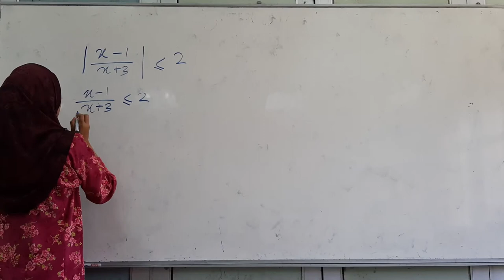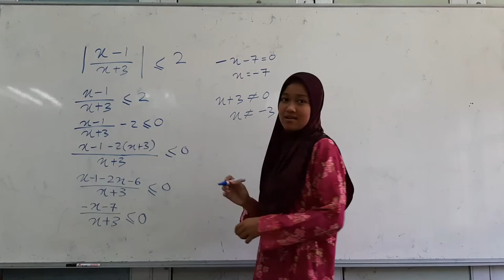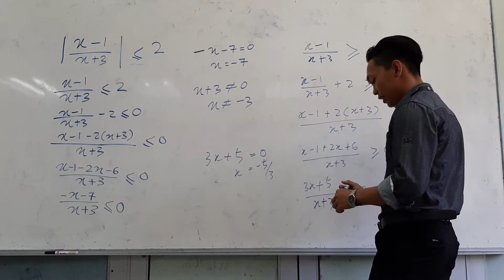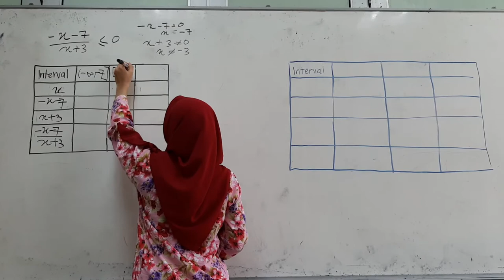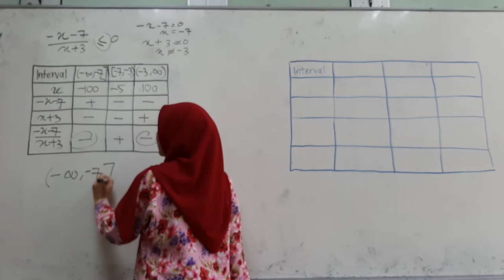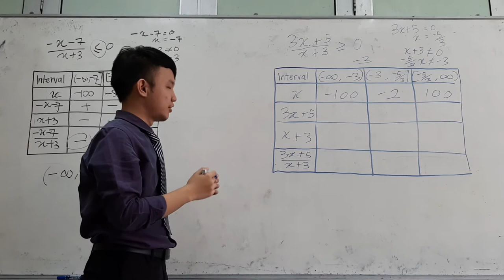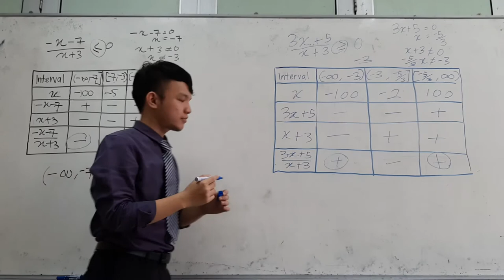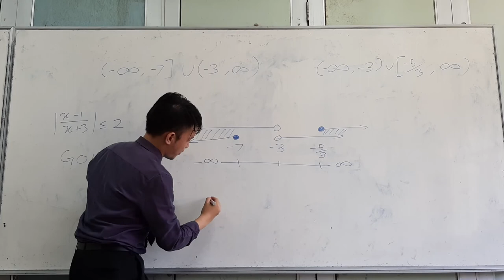Chapter 2 Inequalities